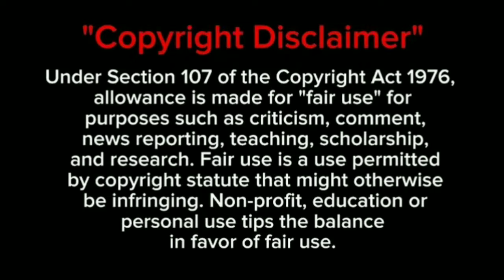மிகவும் மோசமான உணவுகள் || Amazing Facts about India || Tamil galatta news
Hello viewers,
நம் தமிழ் மொழியில்

  Valarga Technology